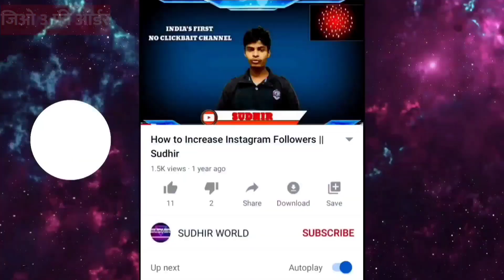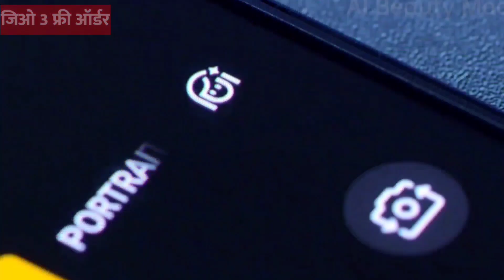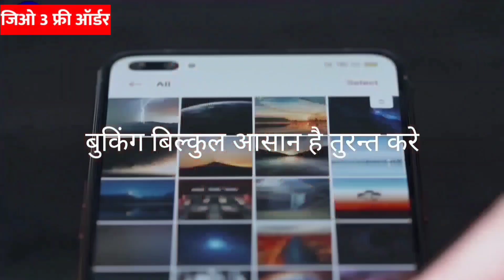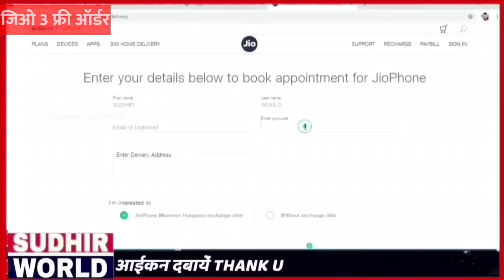📲 लूट ऑफर फ्लिपकार्ट पर | Jio phone next Free pre-Booking | flipkart big billion day 🔥जल्दी बुक करें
Flipkart big billion day Jio phone next booking and unboxing

 ( Discount 25% )

🔴"Smartphone" buy link (Discount link)

🔴 Top smartphone List

❤️Amazon Fashion sale (80% Discount)